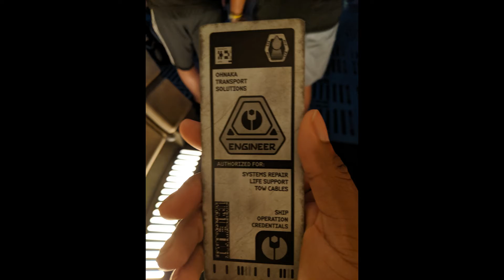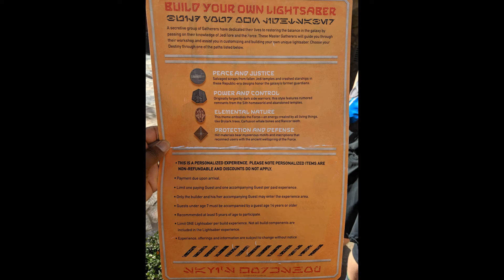10/3/2019 Star Wars Galaxy's Edge Music Video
Music video of all the star wars fun we had